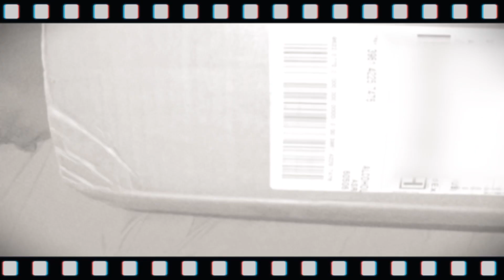Kings of Prohibition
Being a history geek and a Chicagoan, the roaring 20’s/prohibition era is one of my favorite time periods. When it comes to alcohol, wine is usually not my go to, but I tried this brand and found myself a quick fan. The black bottle is the Al Capone a Cabernet Shiraz red blend and the white bottle is a Chardonnay dedicated to Stella Beloumant; one of the more fair but lesser known bootleggers. In the hidden history of women bootleggers, she was responsible for one of the largest operations in Nevada; her case warranted an entire task force. So bottoms up and here’s lookin at you kid…